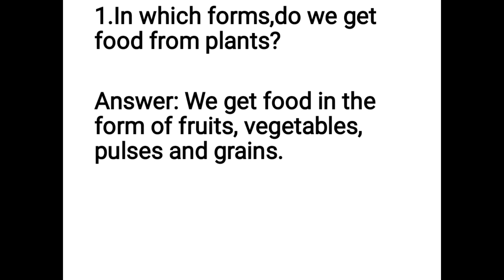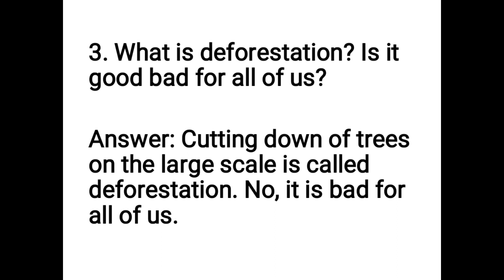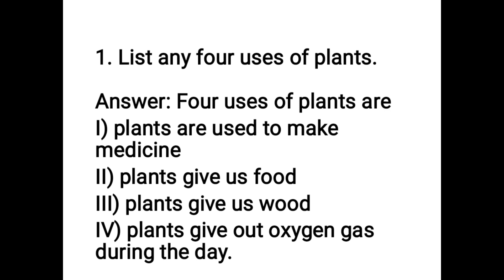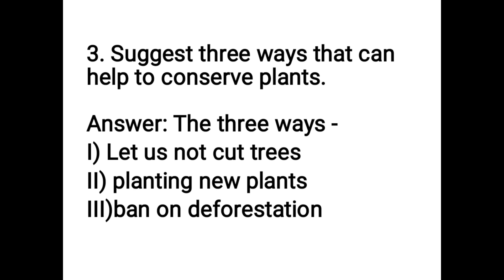Class-III Science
chapter-4 Importance of plants
question and answer discussed here. Section D and E